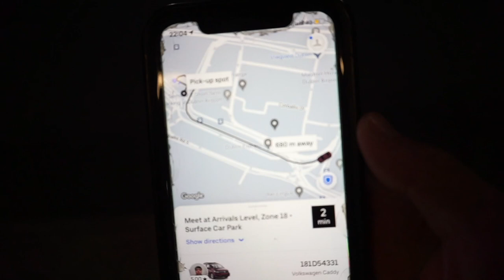Irish Gymnastics Championships 2022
My Irish Championships